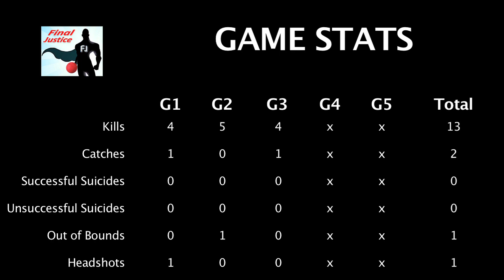Elite Dodgeball Midwest Pinch II - Bear Jordan (#2) vs Final Justice (#3) - Winner's Bracket Round 1